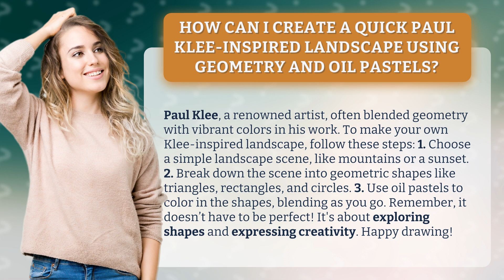How Can I Create a Quick Paul Klee-Inspired Landscape Using Geometry and Oil Pastels?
Discover the Magic of Geometry and Oil Pastels: Create a Paul Klee-Inspired Landscape • Geometry and Oil Pastels: Paul Klee-Inspired Landscape • Unleash your creativity and learn how to create a stunning landscape inspired by the legendary artist Paul Klee. In this tutorial, we'll guide you through the process of blending vibrant colors with geometric shapes using oil pastels. Get ready to explore your artistic side and bring your own unique touch to the canvas. Join us on this exciting journey of self-expression and happy drawing!